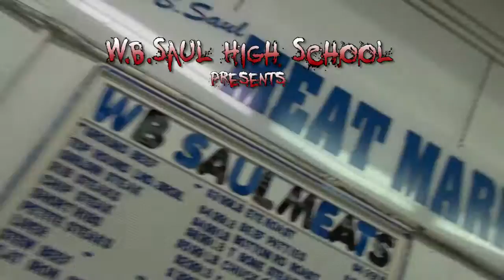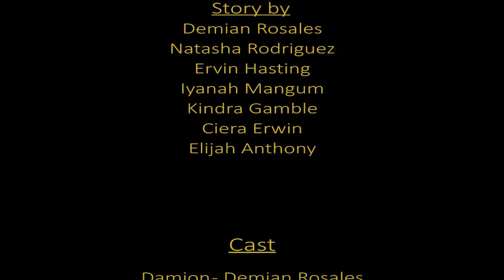Butchery 101: It Could All Be A Bad Dream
W. B. Saul High School of Agricultural Sciences in Philadelphia, PA presents Butchery 101,  produced by and starring the members of the 2015-16 Saul Media Club.
Adviser: Gregory Smith (instagram Mr_Smith_Saul_Teacher)